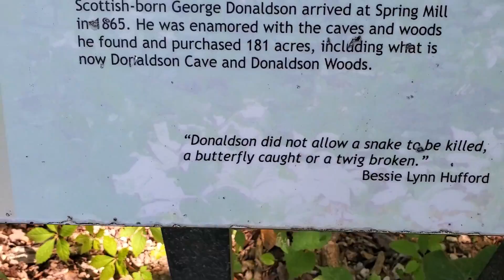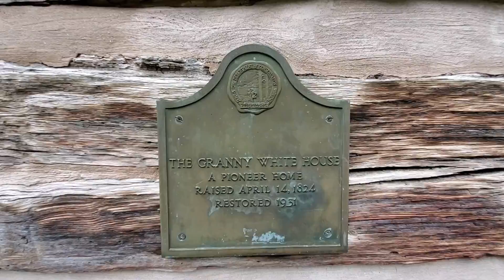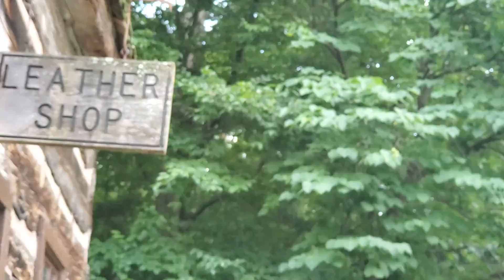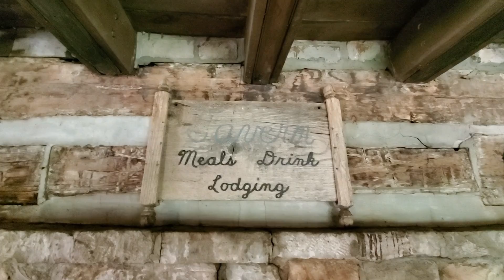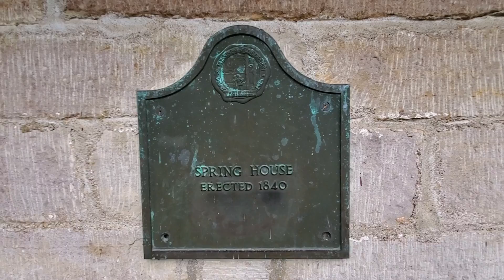4th Ever Backpacking Endeavor Episode 2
Village Day!!  We pack up camp and head out on another hike.  This one came in at 3.1 miles with a fun reward at the end... Creek stomping and a Pioneer Village.  Sit back in your comfy chair and let us do the hiking for you and then take you on a tour of this awesome Pioneer Village!

Location: Spring Mill State Park
Duration: 1 Night
Adventurers: (3) RMD, RMS, RMm
Temperature: 79 - 90 degrees F
Conditions: Mostly Sunny